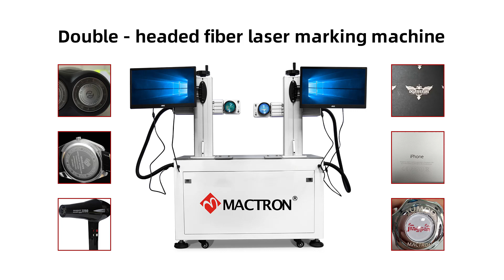Double Heads Laser Marking Machine for Valves Scaffold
20W 30W 50W